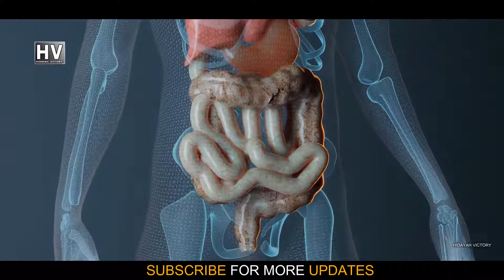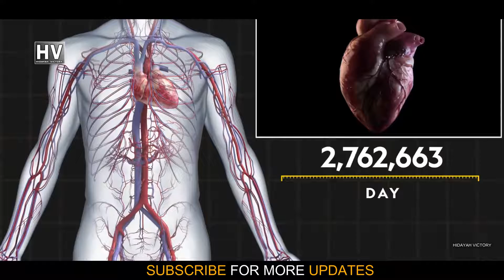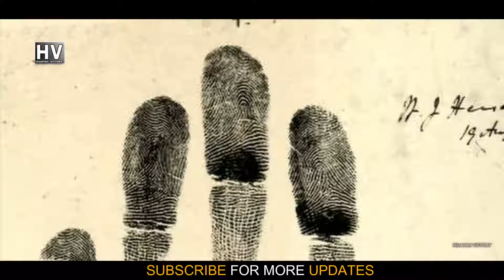ALLAH'S Perfect System @Engineer Muhammad Ali Mirza Official Channel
​ @Engineer Muhammad Ali Mirza (Complete Lectures Channel)  @Motivation and Inspiration  @Engineer Muhammad Ali Mirza - Official Channel   @NOOR-e-HIDAYAT - Engineer Muhammad Ali Mirza
 @Sirat e Mustaqeem [Engineer Muhammad Ali Mirza]
 @Let's Explore Our Deen   @NOOR-e-HIDAYAT - Engineer Muhammad Ali Mirza   @Hidayah Portal [Engineer Muhammad Ali Mirza]
 @Understand Islam   @Emerging Islam   @Motivation and Inspiration